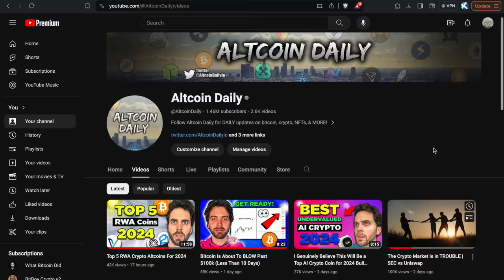Solana Price Prediction AFTER The Bitcoin Halving | Expert Interview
What's next for Solana? Price prediction AFTER the Bitcoin Halving? Today we are joined by James of Invest Answers to discuss cryptocurrency news, solana, Bitcoin Halving & MORE! 👍

Full Interview Drops SOON 🔔

TimeStamps:
00:00 Solana Simply Explained
01:57 Is Solana MORE Centralized?
04:32 Steelman WHY Cardano Would Win Over Solana
05:55 Solana Price Prediction AFTER Bitcoin Halving
07:19 Solana vs BASE
08:44 FULL Interview Drops Soon 🔔

Altcoin Daily is an XCAD ambassador.